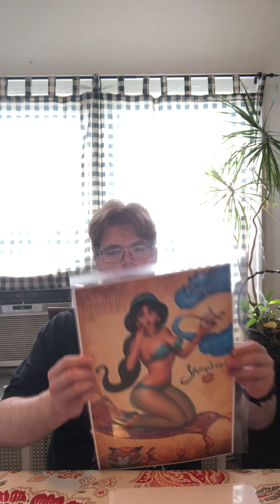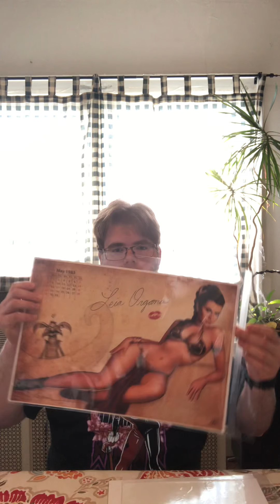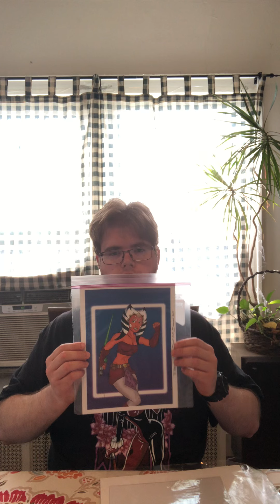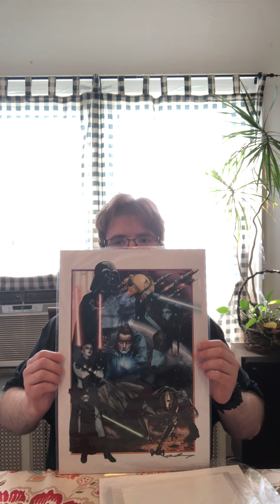Souvenirs from last year‘s Cincinnati Comic Expo.